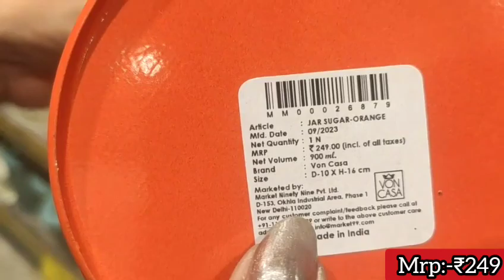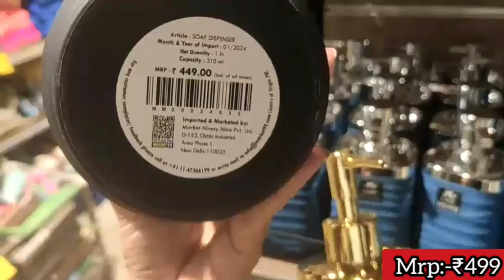🥰D MART Latest Offers On Kitchen Organiser,Spice Rack,Kitchen Rack||Kitchen Basket/Online Available🥰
Mix store video like a home center,dmart,metro mall,reliance,DIY,spar,market99,vishal mega mart

hit likes.

lots of ❤

more👇👇👇👇 videos:-

dmart
Dmart
dmart
dmart haul
d mart offers today
meesho haul
demand
home center
kitchen haul
dmart shopping
Amazon haul
Crockery set
d mart grocery offers
d'mart delhi
d'mart shopping
dmart chennai
dmart share
kitchen organiser
dinner
dmart blog
household products
Kitchen organised
kitchen products
kitchen set
container
d'mart nagpur
dmart latest
dmart velachery
home tipes
home decorating ideas
pune dmart
real indian home & kitchen
recipe
bar equipment
best kadai for cooking
Crockery collection
crockery dinner set
kitchen your